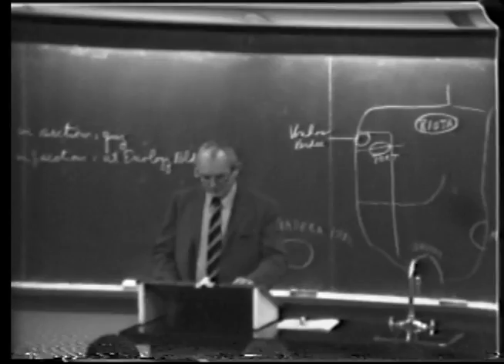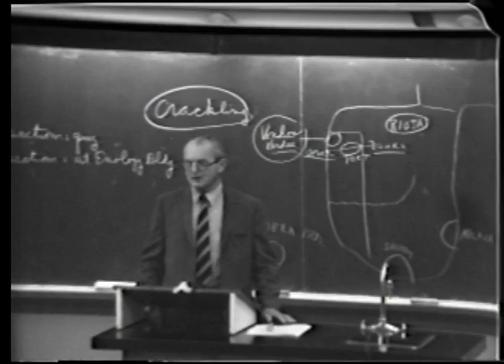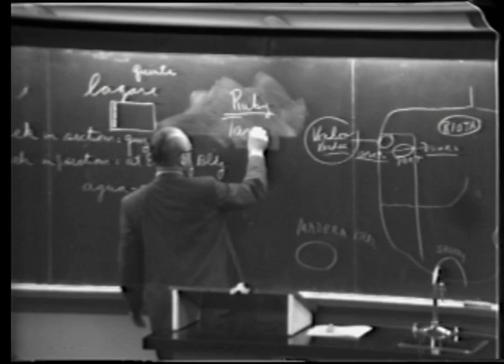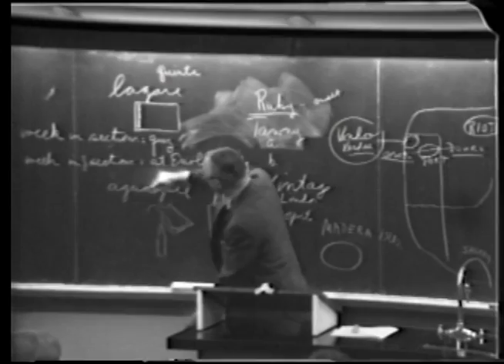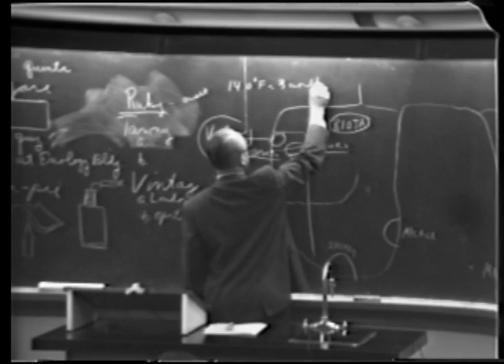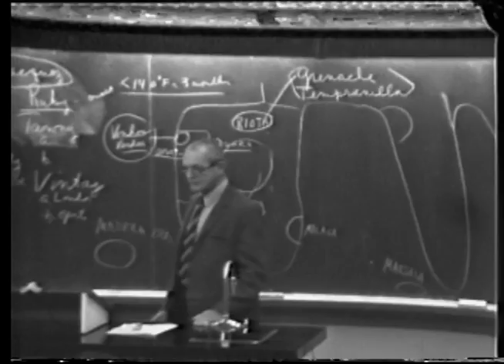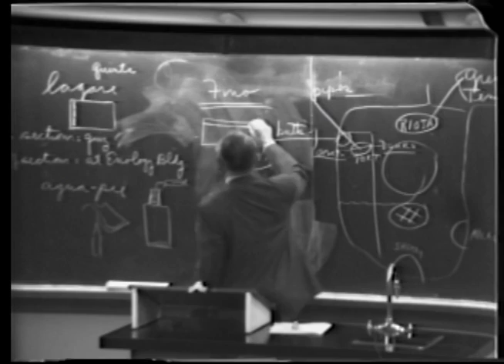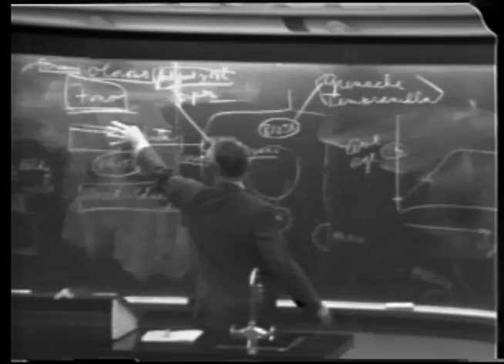Introduction to Winemaking: VEN3 Lecture15 - Maynard Amerine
An introduction to wine technology, including history, fermentation, production practices, wine types and the wine industry of California and other wine producing areas. Lecture — 3 hours.

Instructor: Maynard Amerine
Dr. Maynard Amerine was one of the first researchers hired when the UC Davis Department of Viticulture and Enology was formed in 1935. Amerine’s collaboration with Dr. Albert J. Winkler led to the development of the now famous system used to measure climate and classify regions for grape growing.  Amerine became a full professor in the Viticulture and Enology department in 1952 and served as chair of the department from 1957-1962. His research and literary accomplishments have received international recognition and awards. During his career, Amerine published 16 books and over 400 publications, including the classic, “Wine: An Introduction for Americans,” which he co-authored with colleague Vernon Singleton. Another major work, “Wines: Their Sensory Evaluation,” co-authored with Edward B. Roessler, initiated the objective study of taste analysis. In 1972, Amerine gave the UC Davis Library his personal collections of over 3,000 pamphlets and books, which included many rare and significant works on grape growing and winemaking. Courses: VEN 3, VEN 123, VEN 125, FST 107b.